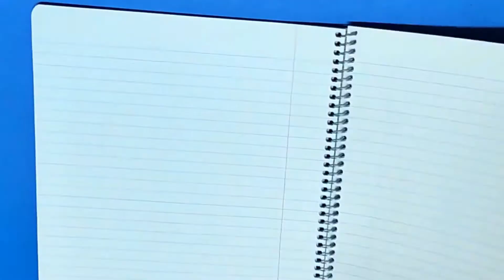הכנת סימניה אבטיח אוריגמי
איך מכינים סימניה אבטיח מנייר אוריגמי.
סימניה מנייר בצורת אבטיח פשוט וקל.